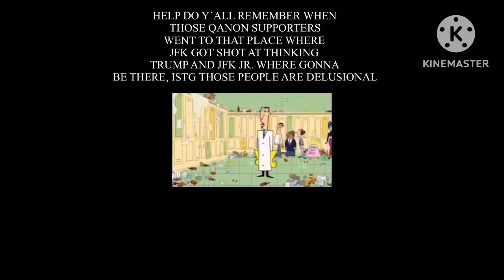I hope I’m not the only one who remembers this